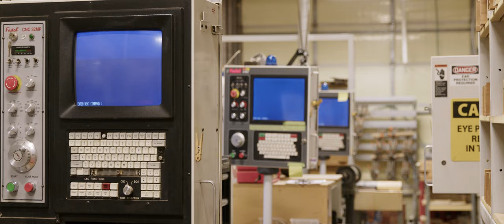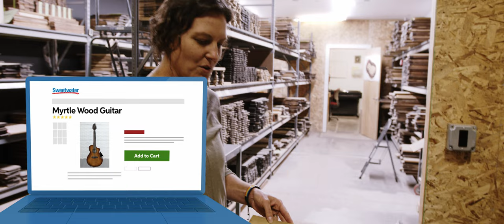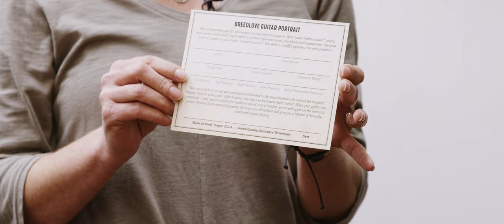Breedlove Guitars Factory Tour & Brand Story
For over 30 years, Breedlove has provided high-quality and beautiful acoustic guitars to guitarists around the world. Handcrafted in Bend, Oregon, Breedlove guitars are one of the most sought-after acoustic guitars for their sustainable exotic tonewoods, playability, and sound quality. Join Tom and Angela from Breedlove as they share the story of Breedlove, learn how they acquired their exotic tonewoods, and take a tour of the Breedlove factory. Check it out!

After you watch, check out Sweetwater.com today for all your music instrument and pro audio needs!